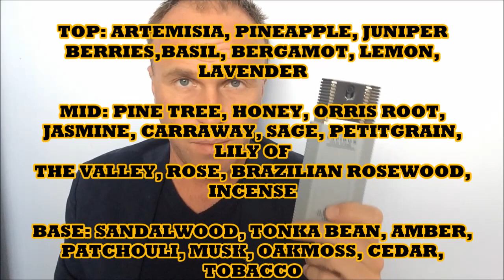Fragrance Review - Lapidus Pour Homme - first impressions/review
My first impressions and initial review after a few days with this 1987 powerhouse know for its beastly performance and strongly masculine aura.